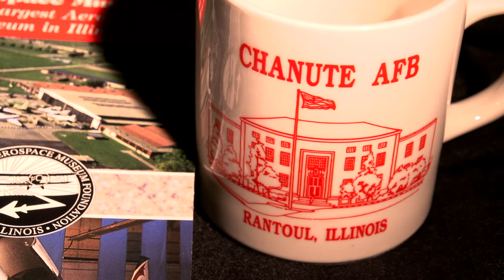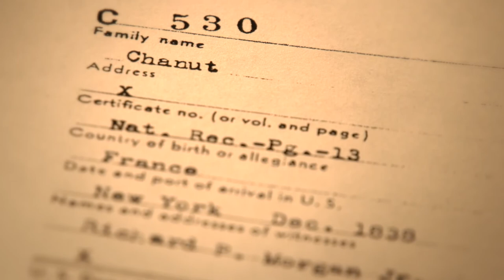Living Lenexa History - Octave Chanute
Learn the history of Lenexa, Kansas from the perspective of the man who platted the community, Octave Chanute.

In this video, you'll learn about Octave himself and his productive life in the 1800s.